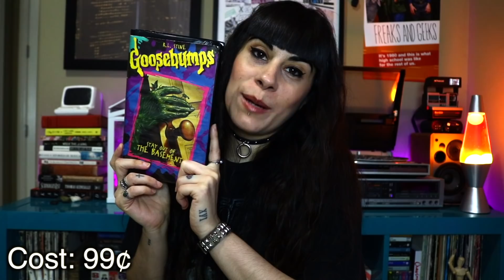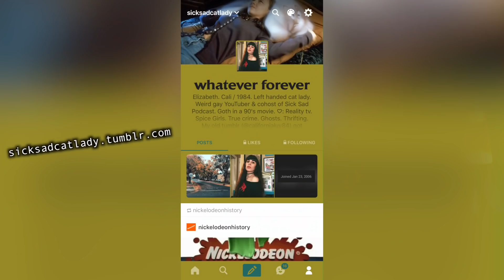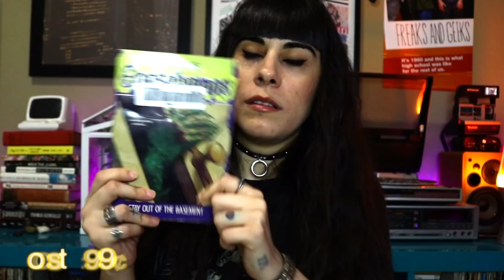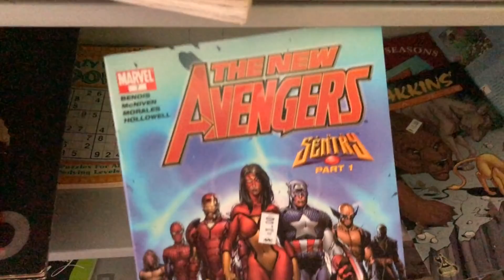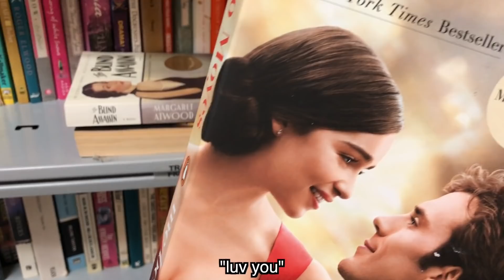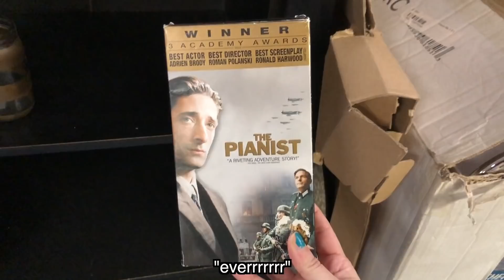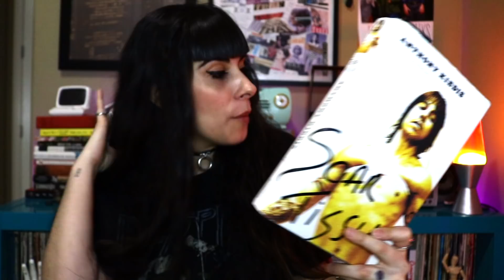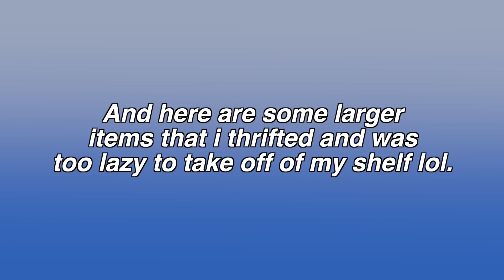HUGE THRIFT STORE HAUL WITH FOOTAGE *EMOTIONAL*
I have a huge thrift haul for you all! I went to Goodwill, Hope Chest and other thrift stores. My thrifting finds include everything from vintage 90's toys, books, clothes, VHS tapes, bedroom decor and more! I also took some vlog footage of my thrifting adventure. So sit back and enjoy the video!

(my old one got hacked!)